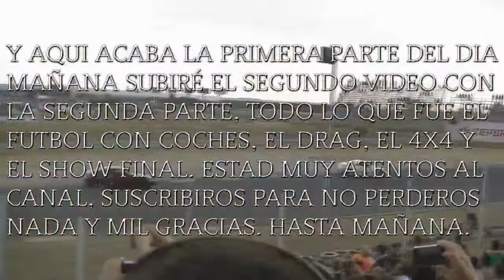RACING FEST 2017 CIRCUITO del JARAMA (DRIFT, SHOW, TANDAS...)